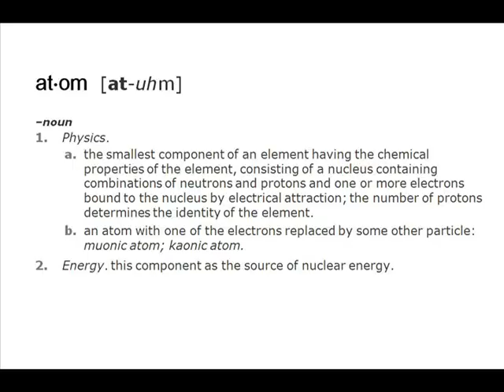Talking Atom- 1950s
music video 1 for stanton's video project